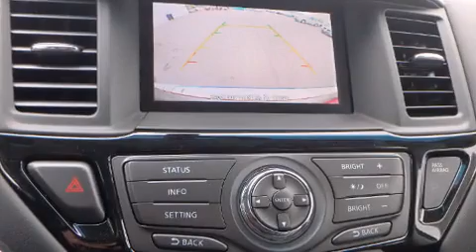2015 Nissan Pathfinder SV in North Aurora, IL 60542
Gerald Nissan of North Aurora
213 Hansen Boulevard

Climb inside the 2015 Nissan Pathfinder. Under the hood you'll find a 6 cylinder engine with more than 250 horsepower, and for added security, dynamic Stability Control supplements the drivetrain. Four wheel drive allows you to go places you've only imagined. All of the premium features expected of a Nissan are offered, including: speed sensitive wipers, front bucket seats, front and rear air conditioning, tilt steering wheel, power door mirrors, power windows, and much more. Passengers in the third row enjoy seat back reclining functionality, providing an extra level of comfort and convenience. Nissan also prioritized safety and security by including: head curtain airbags, front SIDE impact airbags, traction control, brake assist, a panic alarm, and 4 wheel disc brakes with ABS. Our knowledgeable sales staff is available to answer any questions that you might have. Come on in and take a test drive!